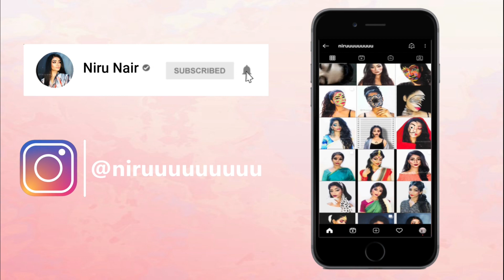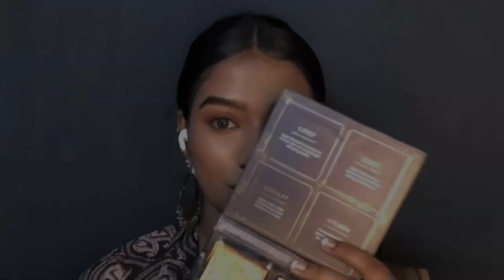Easy brown Smokey glam | Tamil Tutorial | Traditional makeup | Niru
Hey guys . I hope you enjoyed this week's video . I know it was a bit too long for an easy makeup tutorial but I hope you found this video helpful .
Thanks for supporting
Xoxo
Niru